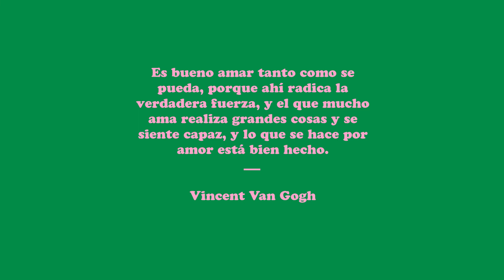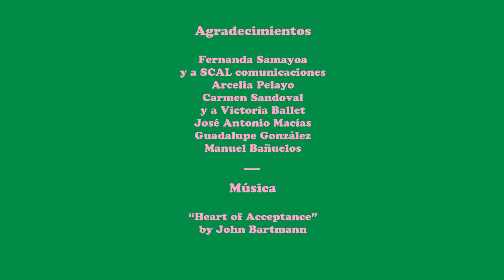PLANET-A Videoarte independiente GDL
¡IGNORA TODAS LAS MALAS VIBRAS!
Sigue tu propio camino, genera tu rebeldía a partir de la libertad interna y la búsqueda del bien en contra de la norma general.

¿Quién se atrevería a meterse con alguien que vive de la pasión?